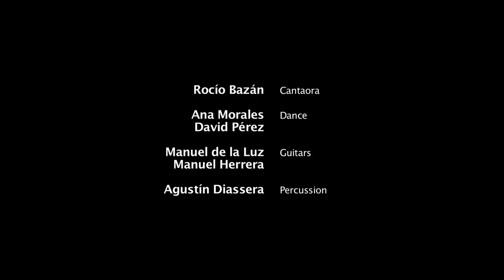Falla - El amor brujo (Kremerata Baltica, Birhance) - 480p or HD recommended!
Clip about the adaption of "El amor brujo" with Kremerata Baltica and Jörg Birhance, Conductor; Rocío Bazán, Cantaora - Ana Morales and David Pérez, Dance - Manuel de la Luz and Manuel Herrera, Guitars - Agustín Diassera, Percussion.

(c)2014 Slfilm, Recorded in Sion, Switzerland
Camera 1: Sebastian Leitner
Camera 2: Peter Maler
Sound Recording and Mix: Jonas Petersen